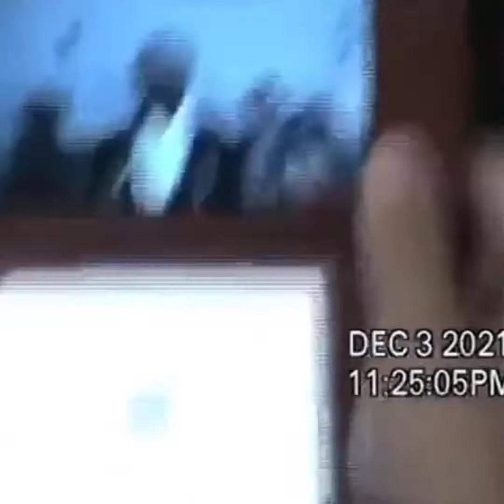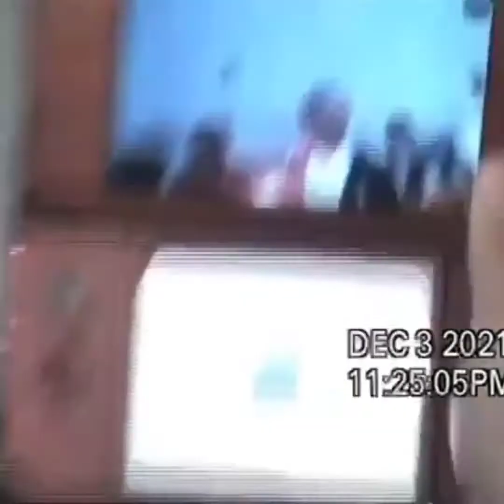LANCEY FOUX + KEN CARSON TYPE BEAT 2022 - "THINK ABT U" ♡(≧.≦✿)♬♩♪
⛧ name: "think abt u"
⛧ bpm: 142